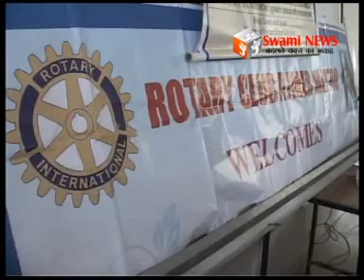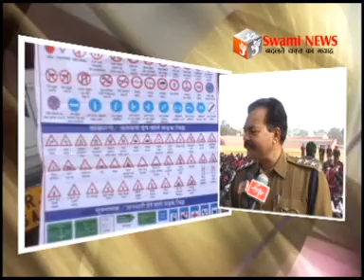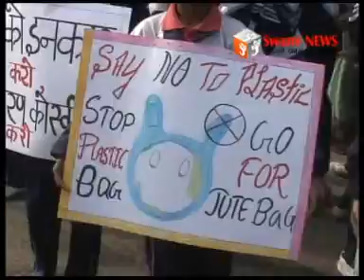सड़क सुरक्षा सप्ताह के दौरान जागरूकता के आयोजन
25वें सडक सुरक्षा सप्ताह के दौरान जागरूकता के हो रहे है कार्यक्रम। डाॅ मीनल ने दुर्घटना के बाद प्राथमिक उपचार कि दी जानकारी। वहीं बच्चों ने रोड़ शो से फैलायी जागरूकता।